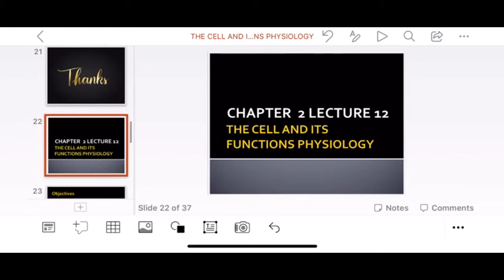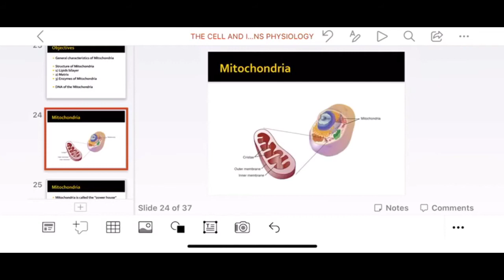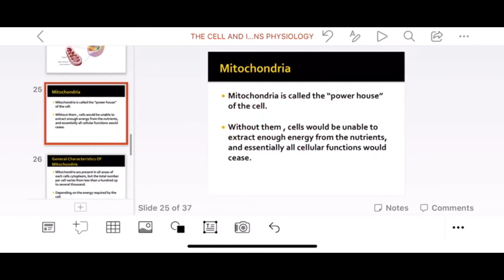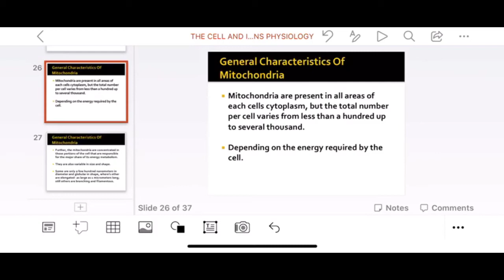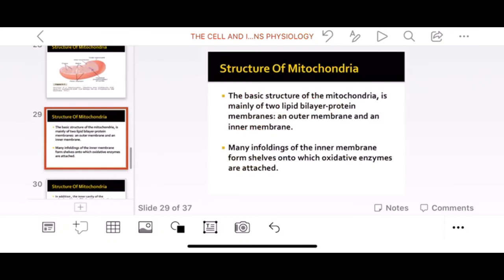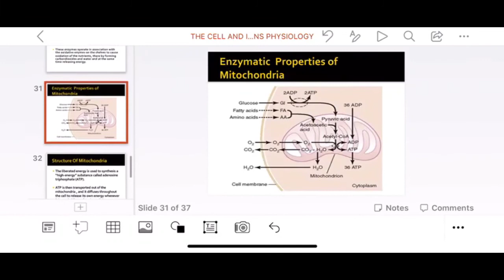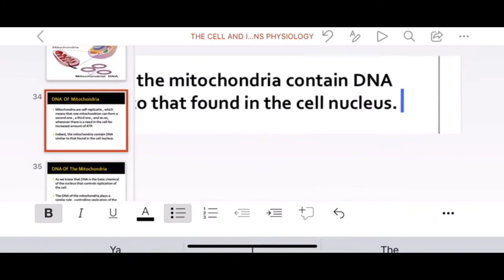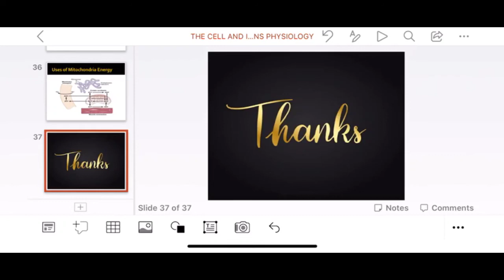Lecture 12 Chapter 2|| The cell and it’s functions physiology |Guyton and Hall Physiology Chapter 2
In this video you will get the information relation to the Guyton and hall physiology chapter 2 Further objectives.
Objectives of the lecture;
Mitochondria Physiology
General Characteristic of mitochondria
Structure of mitochondria
Enzymes of mitochondria
Uses of mitochondria